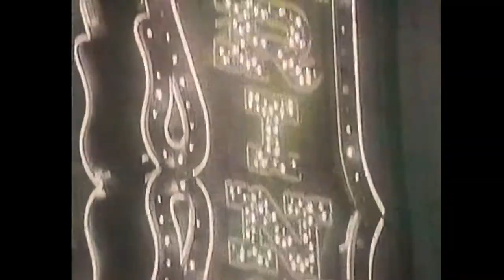Vain - Beat The Bullet 1989 (Headbanger's Ball Full HD Remastered Video Clip)